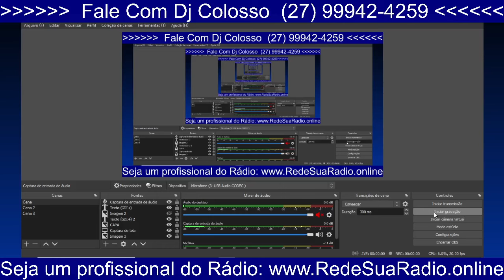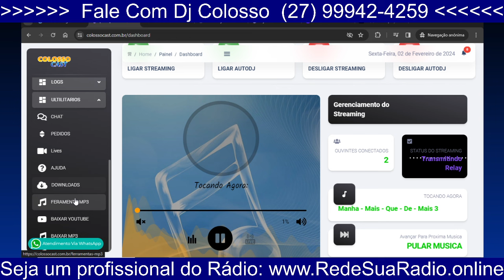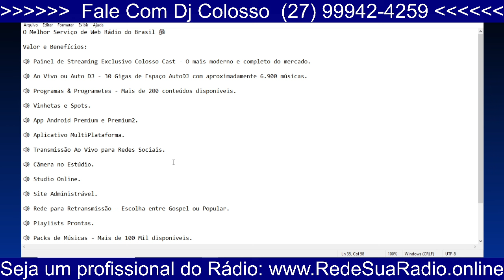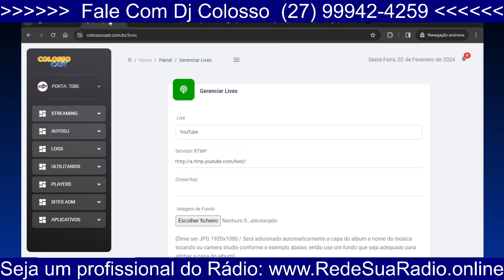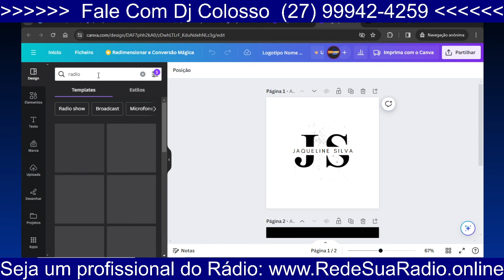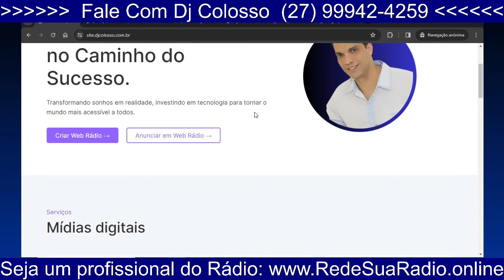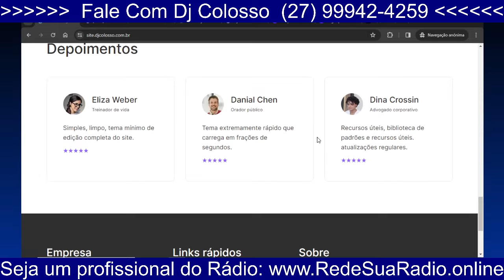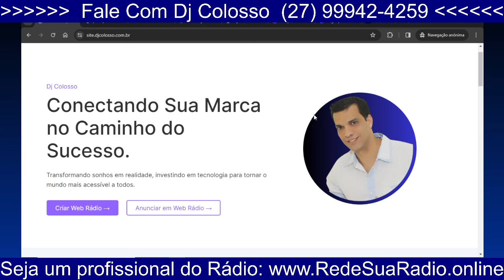Como estou ganhando dinheiro com a Internet usando a Web Rádio.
Neste vídeo, compartilho minha experiência e estratégias que me permitiram ganhar dinheiro de maneira eficaz. Se você está interessado em aprender mais sobre como monetizar sua presença online, este vídeo é para você.

*🎙️ Crie sua WEB RÁDIO com Profissionais!*
Explore as melhores práticas e dicas de especialistas para estabelecer sua rádio online com qualidade profissional.

*🤳 Entre para o Grupo de Apaixonados por WEB RÁDIO no WhatsApp!*
Converse com outros entusiastas, compartilhe suas experiências e receba atualizações exclusivas. Clique aqui para participar:

*🌐 Conecte-se Conosco:*

*🔗 Links Úteis:*

Não esqueça de se inscrever para ficar por dentro de todas as novidades relacionadas à WEB RÁDIO.